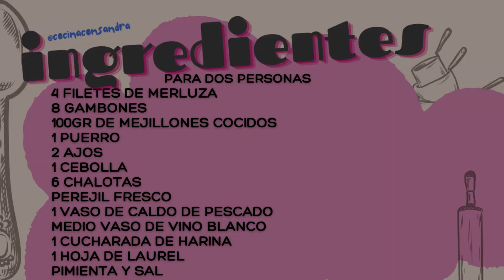ROLLITOS DE MERLUZA RELLENOS DE MARISCO, IDEAS PARA NAVIDAD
Hola! seguimos con los platos navideños y hoy os traigo un plato principal muuuuy rico! Estos rollitos de merluza rellenos de marisco tenéis que probarlos, además su presentación que quedará preciosa en vuestras mesas. Dejarme un comentario diciendo me que os parece, os leo!!
4 filetes de merluza
8 gambones
100gr de mejillones cocidos
1 puerro
2 ajos
1 cebolla
6 chalotas
perejil fresco
1 vaso de caldo de pescado
medio vaso de vino
1 cucharada de harina
1 hoja de laurel